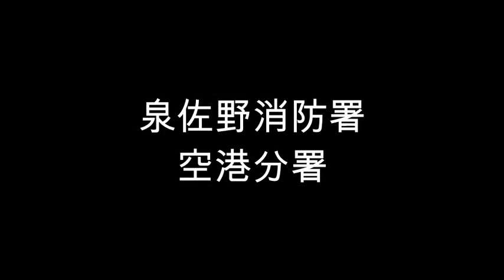【全国消防車図鑑⑧】～岡山市消防局・津山圏域消防組合・泉佐野消防署～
第４弾
※撮影時より、更新・廃車・配置転換等が発生している場合があります
少なくとも泉佐野消防署の水難救助車・大型梯子車は新車になっています